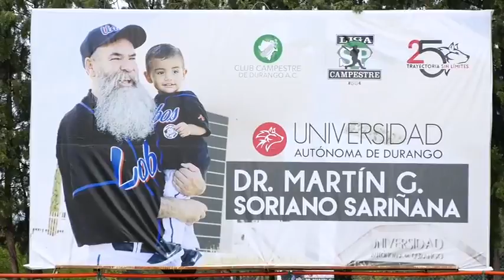TORNEO SLOW PITCH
TENDRÁN  DURANGUENSES MÁS ESPACIOS DEPORTIVOS, CONFIRMA AISPURO TORRES.